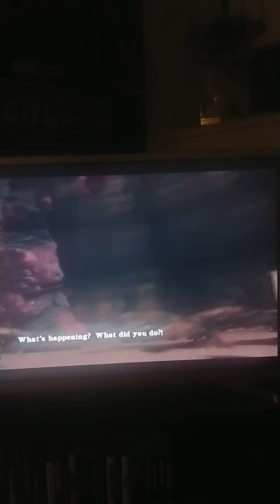Silent hill homecoming Ps3